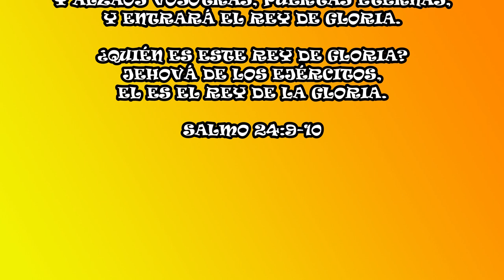Rey de Gloria - Coro de Niños | Distrito 2